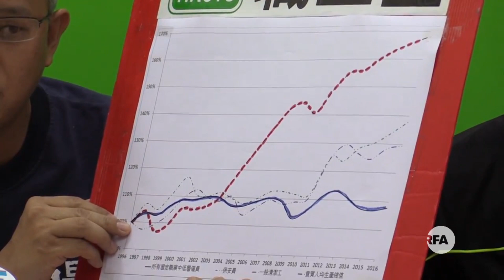回归20年 香港基层雇员薪金增幅远逊人均GD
香港一个工会组织根据港府的统计数据，分析回归二十年中，香港私营机构中低层雇员的收入情况。结果发现过去二十年，这些基层雇员的薪金，平均每年的增幅不到百份之零点四，远低於同期的人均经济增长。

听众谈话